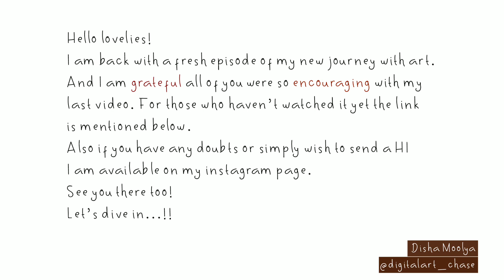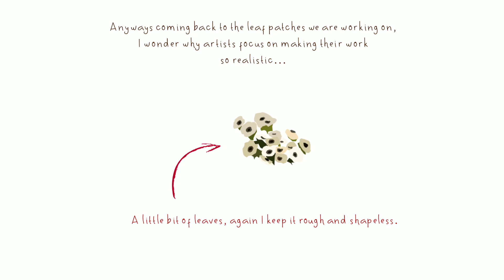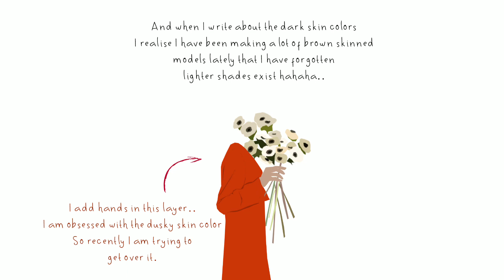Digital Painting - Art and Me - Adobe Photoshop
Heyy!
I am an Indian artist looking for a platform to learn and connect!
I recreated this art for my personal practice on digital paintings. You can always walk into my Instagram account to find this and plenty others. Also I love talking so may be leave me a message on the comments?!
Let me know if this video has helped you.. and leave some love.